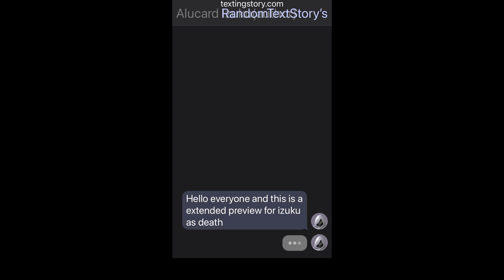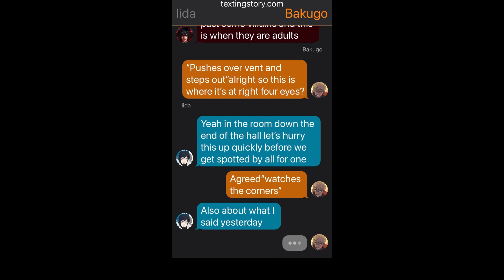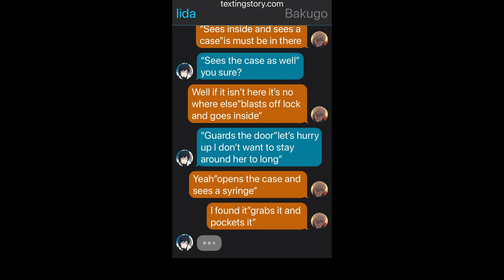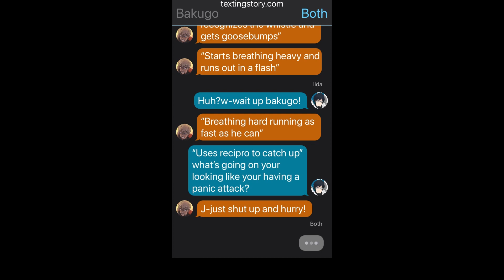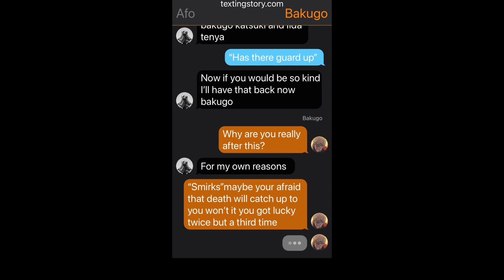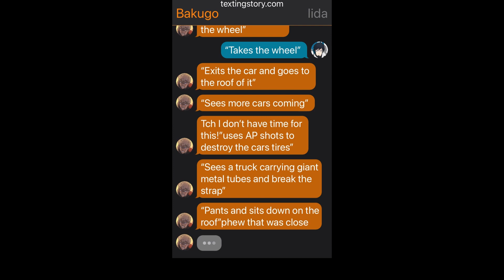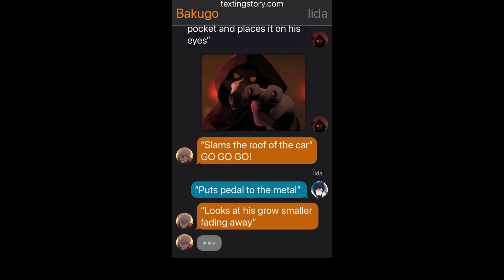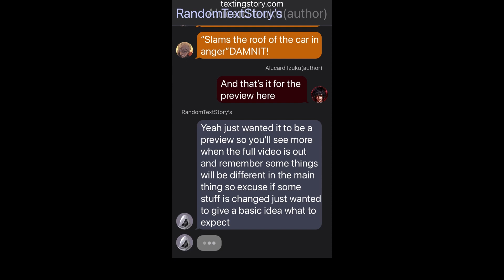Izuku as Death Preview|The syringe.....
hey guys this just an extended preview that I think you guys will like I hope you do if you did leave a like for more and as always stay cool guys peace